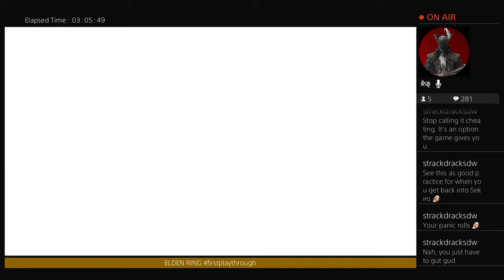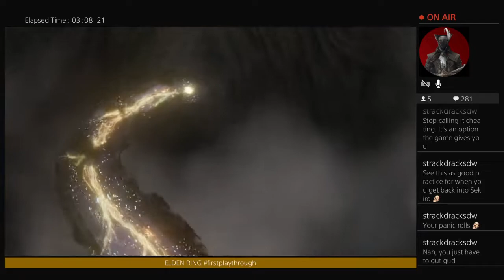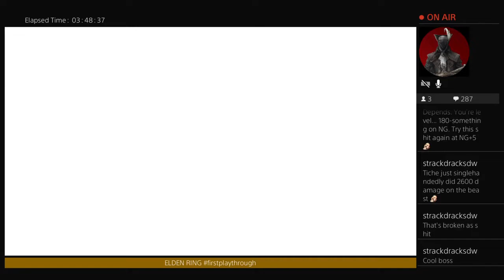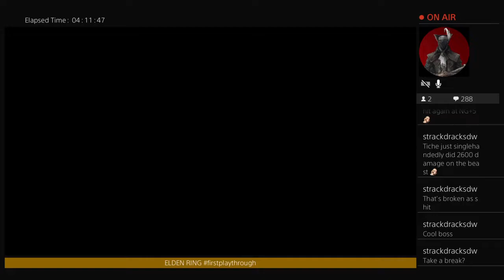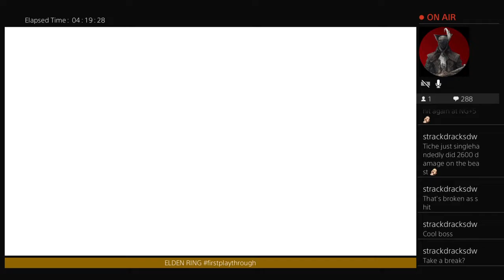Elden Ring - Radagon / Elden Beast (ATTEMPTS) [FINAL BOSS]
EldenRing - Blind first playthrough, from an earlier Twitch stream. NO backseating, feel free to jump in to my live streams: LIVE sun, tues & thursdays 04.00 PM CEST